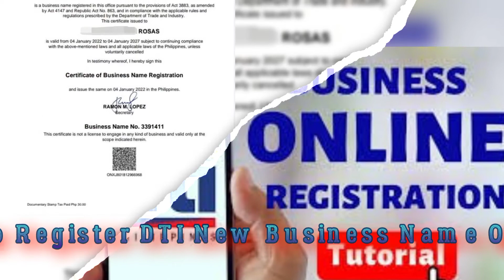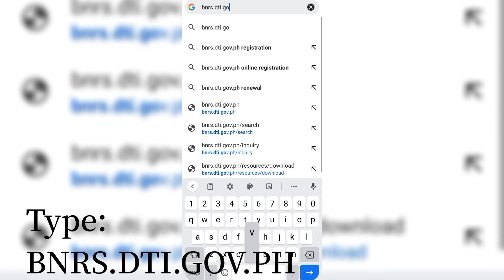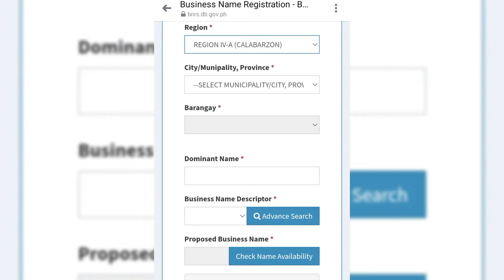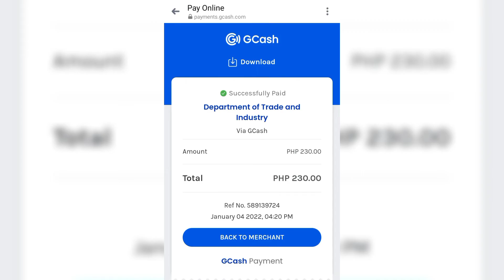How To Register DTI New Business Name ONLINE Tutorial I Euanne Hyuna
Hello Hyunanimous Friends, another short tutorial video for today DTI Business Registration ONLINE: How to register? I hope you enjoy watching! NO HATE! Just SPREAD LOVE, Let's be friends 💚.

English is just a LANGUAGE; not a way to measure someone KNOWLEDGE.

Write to me: Fan Mail/Packages:
Euanne Hyuna Rosas
Blk-3 Lot-2 Ph-3 Celestine Homes Brgy. Marinig Cabuyao, Laguna Philippines 4025
Equipment use to editing, vlogging and Thumbnail.

📽️ Vivo Y33S
💻 Power Director
📱 Photo Grid
📡 Royal Cable - Internet Connection